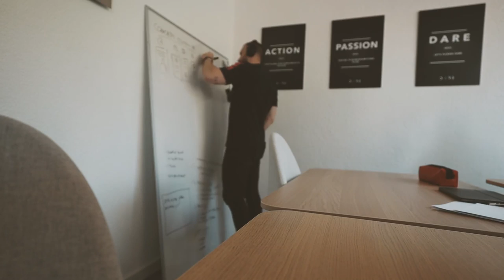Je prends une pause.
J'ai besoin d'une pause. Du coup cette dernière journée doit être aussi chargée et intense que possible pour la mériter cette pause !